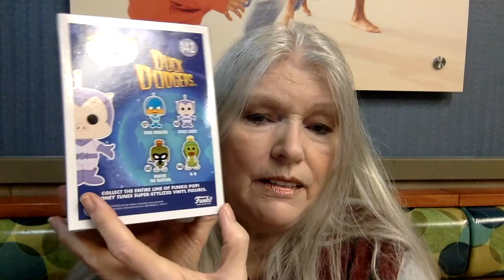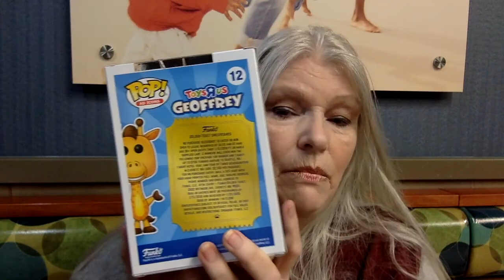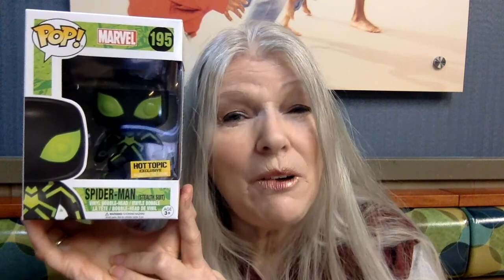Funko Pops and a wonderful Maleficent item #106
I am finally getting back on track and hope to stay that way.

Don't forget the free drawing for the Star Wars figures. They are really tall and any Star Wars fans would love them.